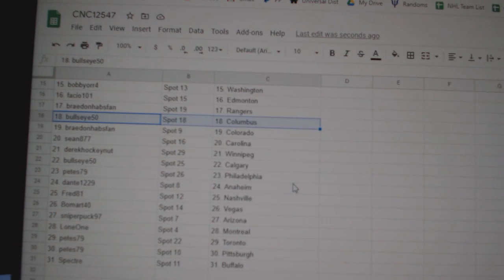Team Randoms - C&C GB #12,547